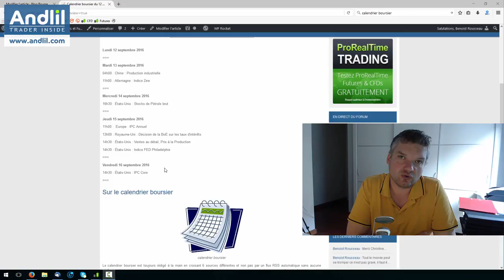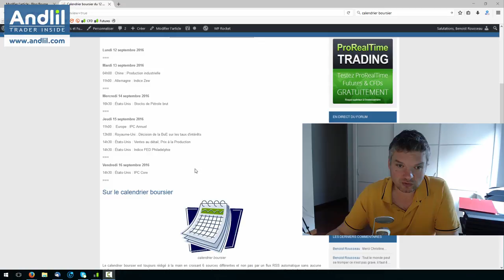Calendrier boursier du 12 au 16 septembre 2016